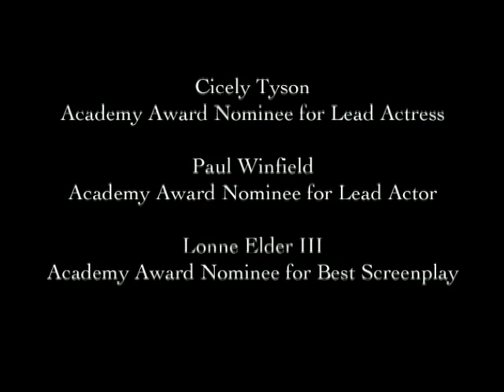Sounder (1972) - Trailer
The oldest son of a loving and strong family of black sharecroppers comes of age in the Depression-era South after his father is imprisoned for stealing food.

Director: Martin Ritt
Writers: Lonne Elder III (screenplay), William H. Armstrong (novel)
Stars: Cicely Tyson, Paul Winfield, Kevin Hooks